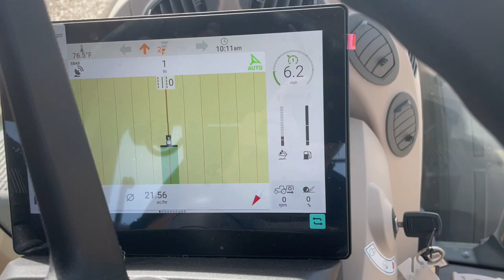Fendt 939 Gen7 pulling Excelerator/Rolling Basket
Just look at that real time data for how well a Fendt performs